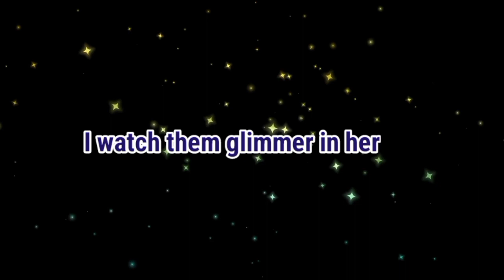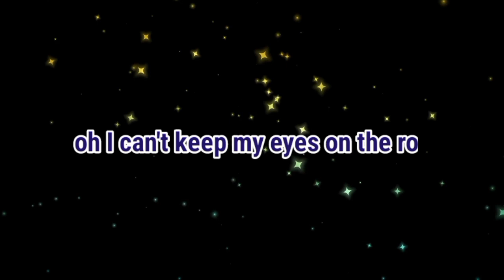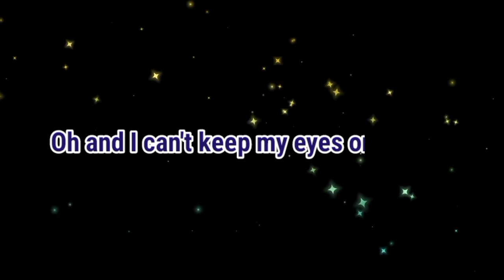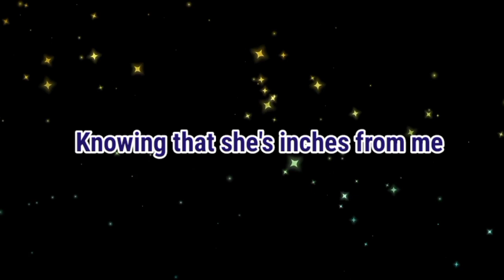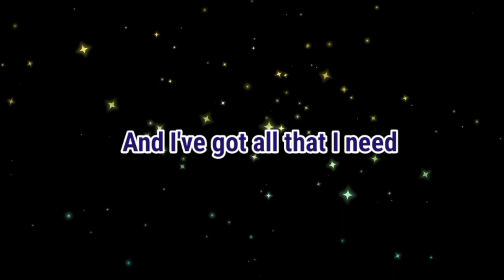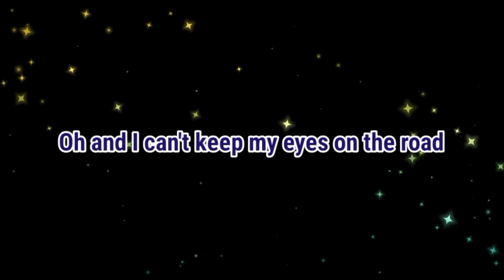PASSENGER SEAT - KARAOKE (STEPHEN SPEAKS)